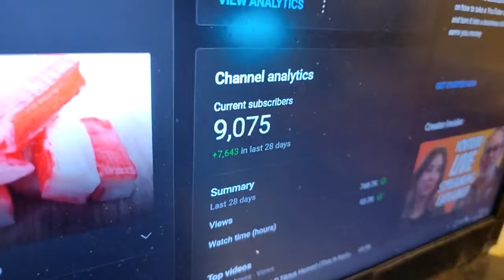ITS OVER 9000!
~James